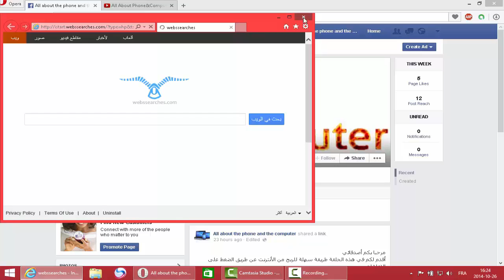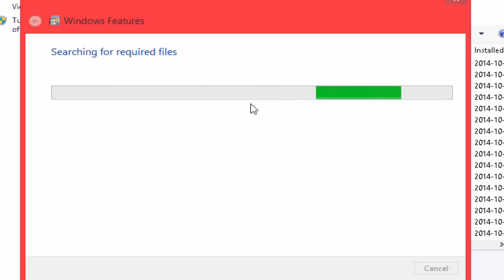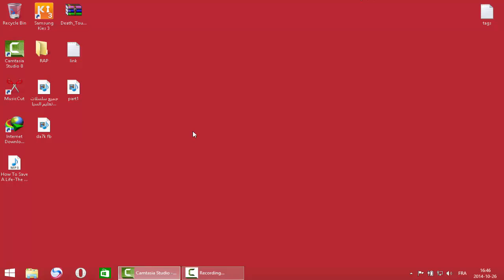كيف تحذف Internet Explorer من جميع أنظمة الويندوز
وأيضا الإلتحاق بصفحتنا على الفايسبوك
baby i
versace migos drake
music
funny
best song
ever
movies
drake
lil wayne
blurred lines
full movie
music
minecraft
best song
ever
wake me up
avicii
movies
blurred lines
mel smith
royal baby
catching
fire
best song ever
alan partridge
selena gomez
medi1tv
cheb akil
accident
inna
maroc
comedia
قصة الناس
countdown
rap maroc
hackers
سعد المجرد انت باغية واحد
ENTY Baghya Wahad
فضائح الممثلات
فضائح نانسي عجرم
فضائح لميس
أحسن لاعب في العالم
أجمل مراوغة
one direction zayn malik